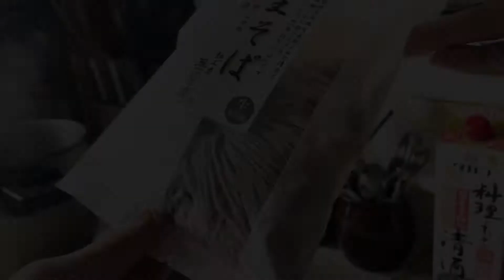【Japanese Food】Sudachi Soba (soba noodles & Japanese lime) // Recipes from a Japanese kitchen🇯🇵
I made “sudachi soba” (cold soba noodles topped with thin slices of "sudachi"). Sudachi is a Japanese citrus which is available in August and September. It is rarely eaten as a fruit (too sour), but it is often used in Japanese cuisine. The noodle soup is very refreshing with the citrus juice.

I also made the noodle soup base ("mentsuyu") . Mentsuyu is a very handy and common condiment in Japan. It is used to make soup or dipping sauce of soba/udon noodles, as well as to season other dishes. In Japan, most people buy it rather than making it at home but if your Asian supermarkets do not have pre-made mentsuyu, try to make it on your own. It is as good as - or even better than- the commercial mentsuyu.

■Ingredients of Mentsuyu■
200ml mirin
200ml soy sauce
100ml sake
10g kombu (dried kelp)
20g (or more) bonito flakes

■Ingredients of sudachi soba■
[2 servings]

240 fresh soba noodles
8 sudachi
myoga (sliced)
green onion (sliced)
* You may substitute sudachi with (organic) lime.
* If myoga is not available, just use chopped green onion.

【Noodle soup】
100ml mentsuyu
300ml water
sudachi juice (squeeze the both ends of sudachi)